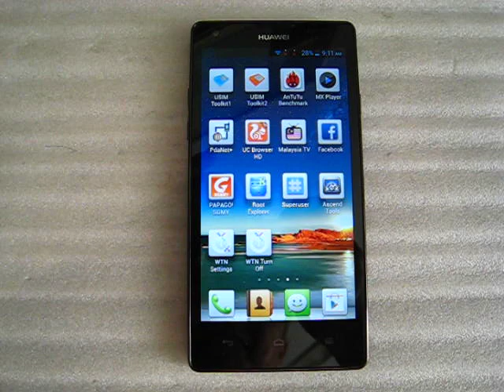锁屏 - 唤醒 - 无需开机按钮